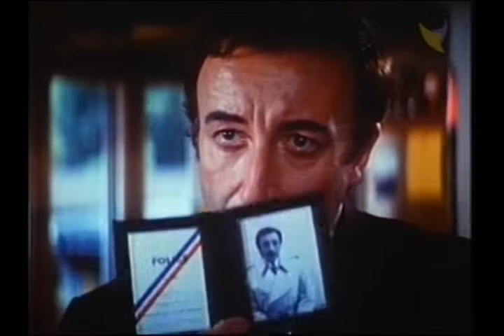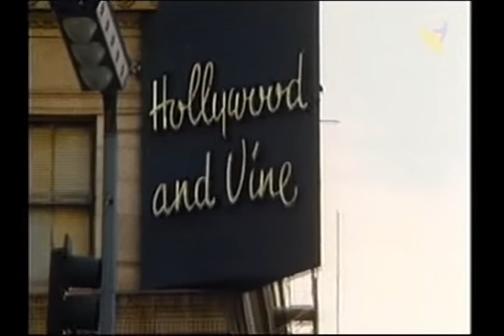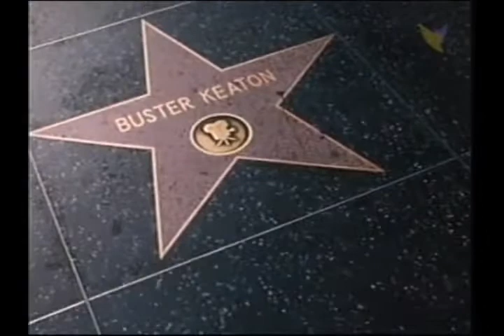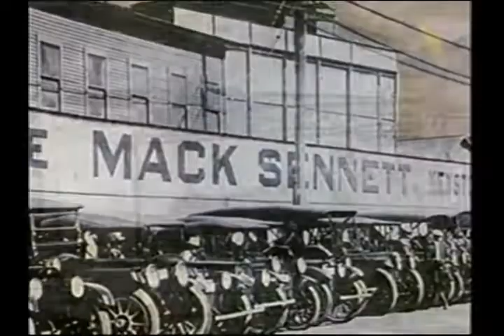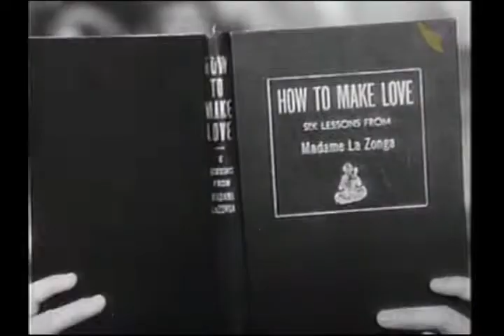HOLLYWOOD - THE GIFT OF LAUGHTER - documentary on American film comedy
* (added 28 Jan 21) I'm glad so many have enjoyed this video, some fondly remembering it from when it first aired and searching for it ever since. Since I uploaded, comments have been posted a few times about edits I have made. I just think they haven't read the explanation in the description, but I only just realised after answering another such comment that I didn't explain the edits here!

I originally uploaded this program unedited and it was quickly blocked for two segments. A second scene from "Blazing Saddles" was originally featured in the Mel Brooks sequence, Cleavon Little and other slaves working on the railroad, before Cleavon breaks into "I Get a Kick Out of You". It was only the few seconds of song being blocked, but as that was the only joke in the clip, I took out the whole scene (around a minute's duration). The other clip that blocked the uncut version worldwide was Mae West and W.C. Fields' in "My Little Chickadee". They have an exchange after he flips his hat, where it's revealed Mae wants Fields' money. Those are the only cuts I made before uploading again and thankfully having it STAY up. If there are any other edits they were made by the broadcaster.

From the Motion Picture Association of America, a great 1982 documentary on American film comedy from the silent days to the 1980’s, “Hollywood - the Gift of Laughter”, written, produced and directed by Jack Haley, Jr. and featuring, in hosting roles, Carol Burnett, Dom DeLuise, Jack Lemmon, Walter Matthau, Richard Pryor and Burt Reynolds.

This special is crammed with clips from many classic comedies, with segments dedicated to Cheech and Chong, Our Gang, The Three Stooges, Dean Martin and Jerry Lewis, Bob Hope (solo and teamed with Bing Crosby), Abbott and Costello, Burt Reynolds, Cary Grant, Spencer Tracy and Katharine Hepburn, George Burns and Gracie Allen, Walter Matthau and Jack Lemmon (solo and as a team), Gene Wilder and Richard Pryor (solo and as a team), Judy Holliday, Peter Sellers, Jimmy Durante, Danny Kaye, Red Skelton, Steve Martin, Bill Murray, Mack Sennett, Harold Lloyd, Buster Keaton, Charlie Chaplin, W.C. Fields, Mae West, Goldie Hawn, Carole Lombard, Lucille Ball, Debbie Reynolds, Barbra Streisand, Woody Allen and Mel Brooks.